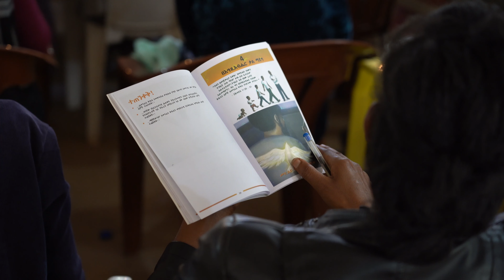Spring Training Lineup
FFICM team is getting ready to go out on an 8 week training marathon in Africa.